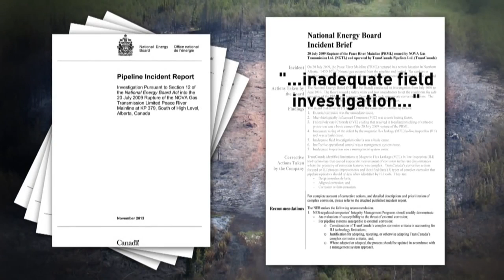Transcanada Keystone XL PSA [Reality Remix]